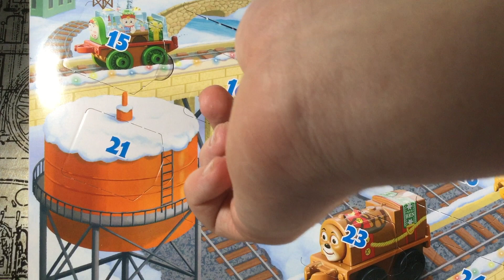Thomas & Friends Minis 2020 Advent Calendar Episode 16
Hello everyone! Let's see what day 16 gives us!